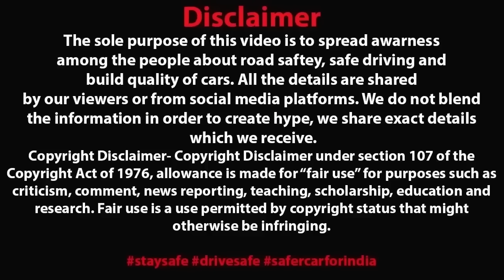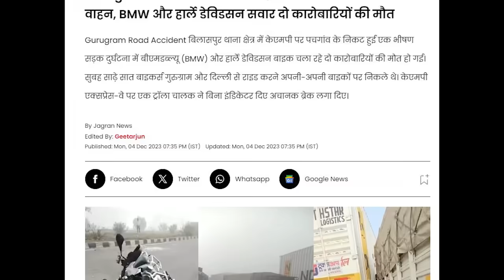BMW X7, HARLEY DAVIDSON समेत 8 गाड़ियों की भयानक टक्कर 😢 DANGEROUS ACCIDENT ON KMP EXPRESSWAY